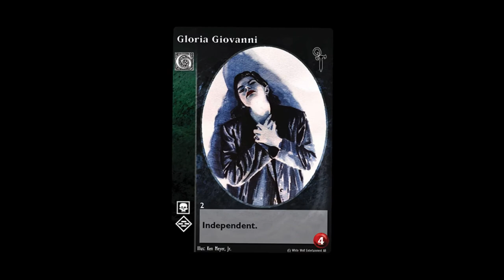La hunt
Cette vidéo présente l'action de hunt.

00:00 Intro
00:38 Une exception
00:50 Outro